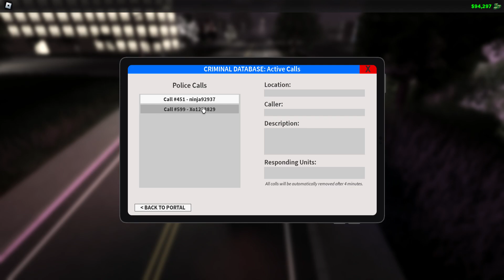playing with subscriber (ERLC) Roblox